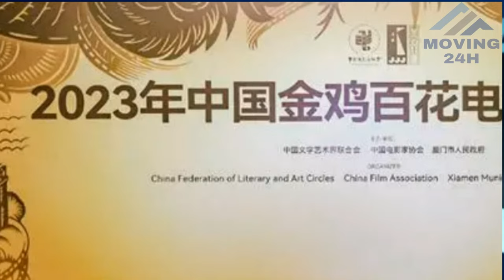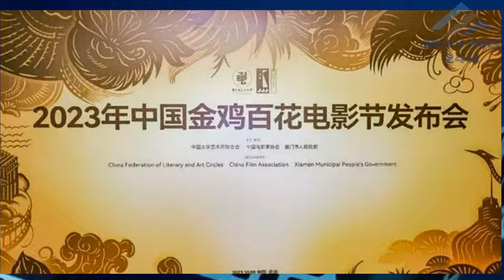【MOVING 24h10月31日】金鸡奖入围名单已出，网友们非常生气，大喊翻车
金鸡奖入围名单已出，网友们非常生气，大喊翻车